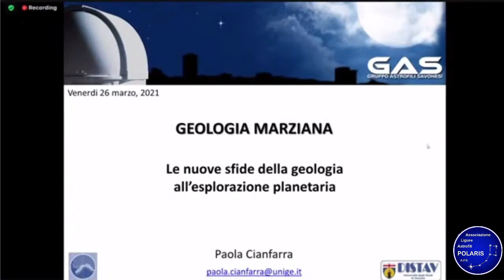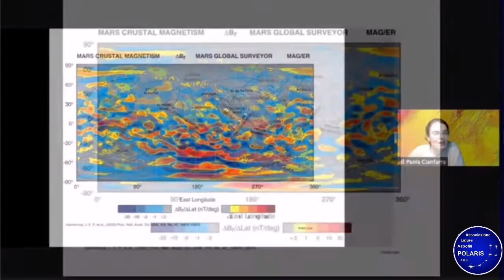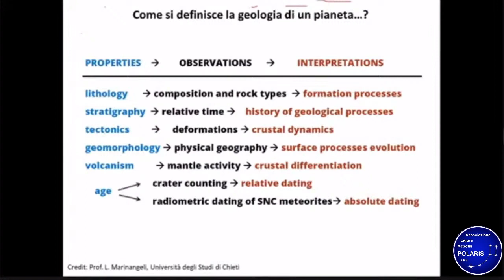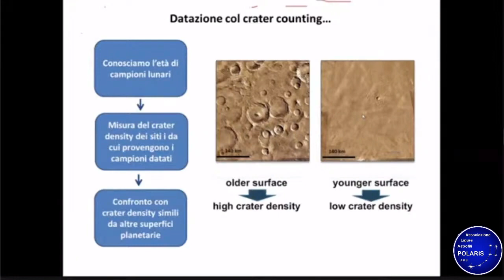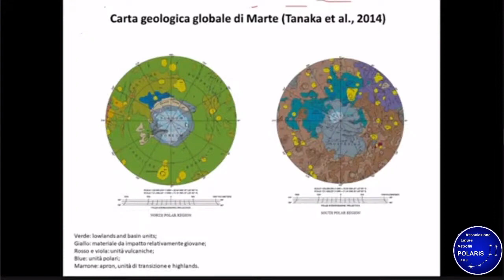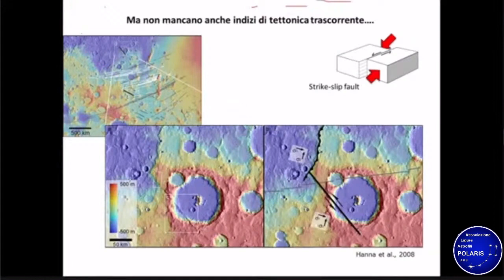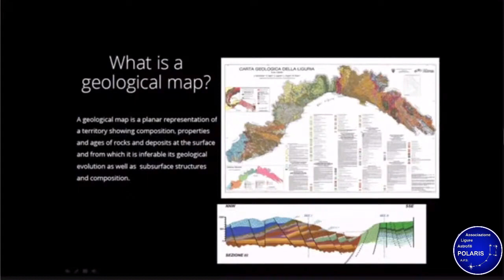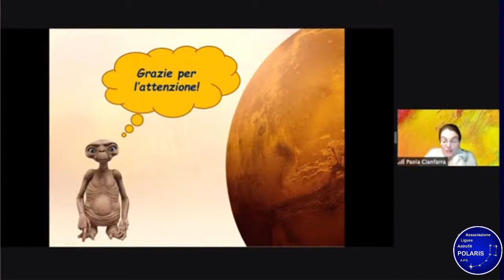Geologia Marziana: Le nuove sfide per l'esplorazione planetaria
Dott.ssa Paola Cianfarra